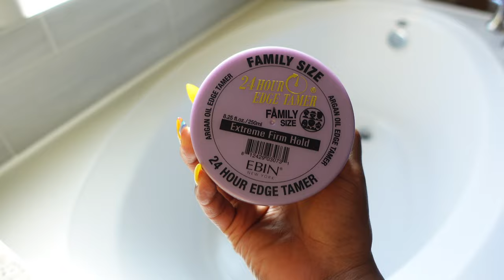My Postpartum Hair Loss, Shedding & Regrowth | Real Tips & Essential Products!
✨Hey Fam! A part of my journey has been hair loss and now after giving birth, postpartum hair shedding. Hair loss is A LOT to handle. Today I will share all my tips for helping the hair including what I am doing for regrowth and healthy natural hair. Let me know your experiences with hair loss below.

🌿Soft overnight rollers
🌿Brush with the best brush
🌿Jojoba oil
🌿Revair Dryer
🌿Bonnet Dryer

→Boss Basics
→Organization + More